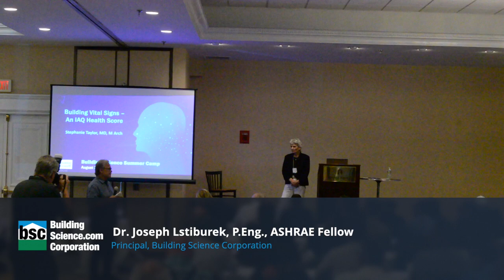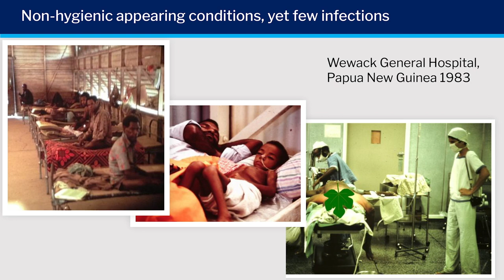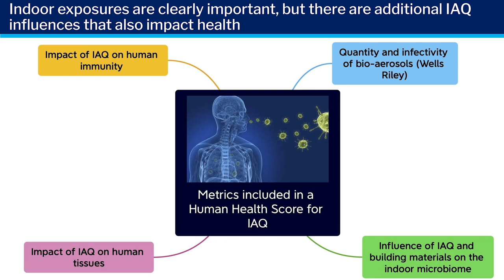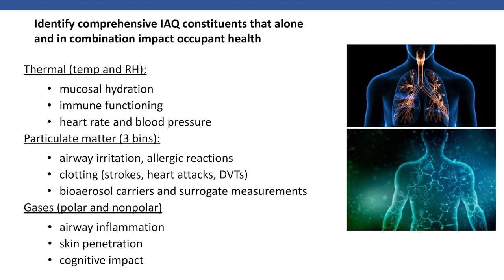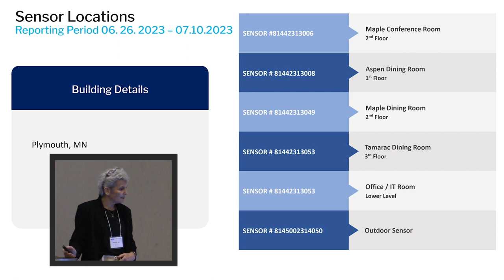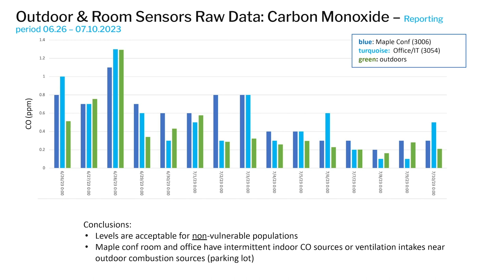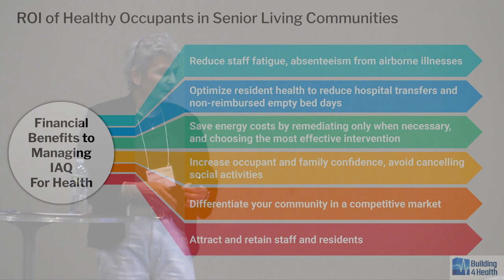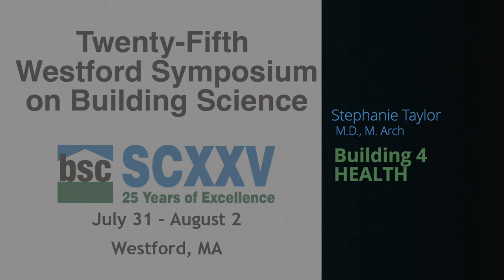IAQ Management w/a Human Health Score, Dr. Stephanie Taylor (Building Science Summer Camp 2023)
In this surprise presentation at 25th Westford Symposium on Building Science (2023), Dr. Taylor discusses the effects on human health that IAQ has and unveils a new tool for measuring health impacts on people due to their environment.